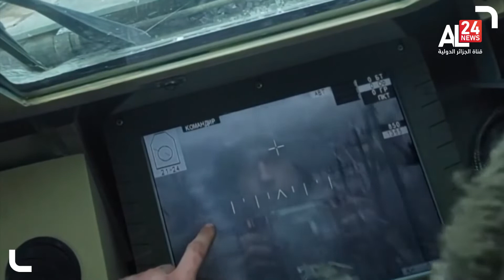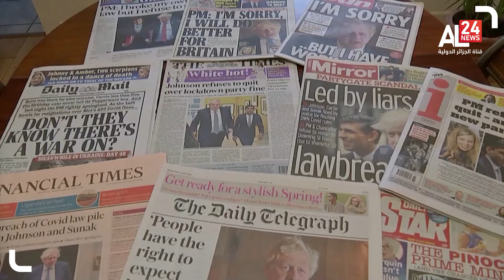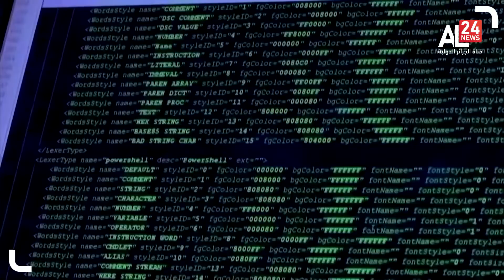LE JOURNAL DE 19H | 05.05.2022